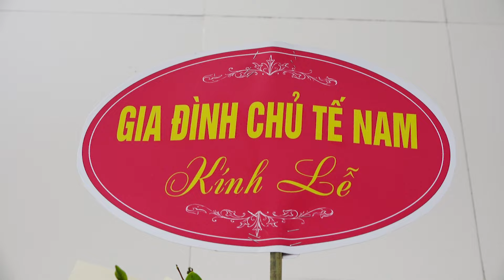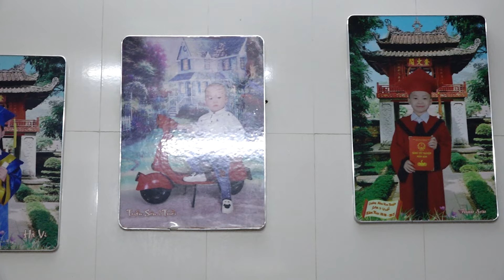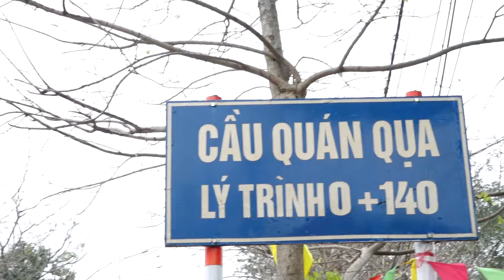GIA ĐÌNH CHỦ TẾ NAM: CỤ NGUYỄN VĂN XÔI: MỪNG LỄ HỘI LÀNG PHƯỢNG TRÌ XUÂN 2024 ( 11/03/2024)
Quay Phim Kelly Hiếu hân hạnh được đón tiếp
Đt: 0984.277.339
[Quay Phim Kelly Hiếu ] Chuyên nhận quay sự kiện - cưới hỏi - hầu đồng
Địa chỉ: Gần UB Xã Phương Đình - Đan Phượng - Hà Nội